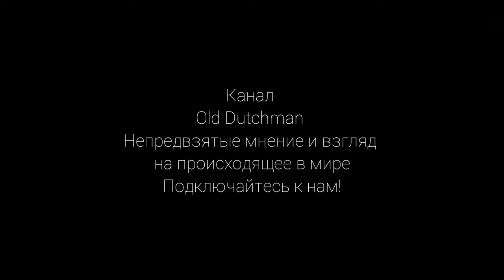Курсы кулинарии и вечера поэзии от миротворцев ООН для боевиков ХИЗБОЛЛЫ в Ливане,рядом с туннелями.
Всем отличного настроения и позитива, дорогие зрители канала OLD DUTCHMAN!!!
Курсы кулинарии и вечера поэзии от миротворцев ООН для боевиков ХИЗБОЛЛЫ в Ливане, рядом с туннелями террористов, выкопанными под гарнизоном "голубых касок" ООН... А ведь они знали, что под их гарнизоном террористы вырыли туннель и наполнили его боеприпасами... Но вместо борьбы с террором "голубые каски" преподавали всем желающим боевикам курсы кулинарии и устраивали для них вечера поэзии и читки мировой литературы. Куда, в какую пропать ты скатился, мир?...